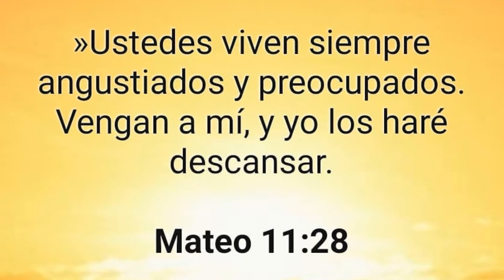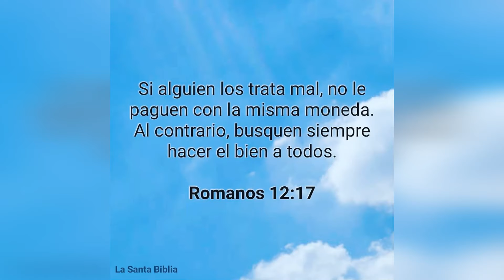POR EL MVP🔥 Fernando Tatis Jr LLega A 39 Jonrones Y Es Favorito MVP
En total Tatis Jr. sigue liderando la Liga Nacional en cuadrangulares, posee 91 carreras remolcadas mientras que batea para 287. con 94 remolcadas, 120 hits, 94 anotadas, OBP de 370. con OPS de 1.000.